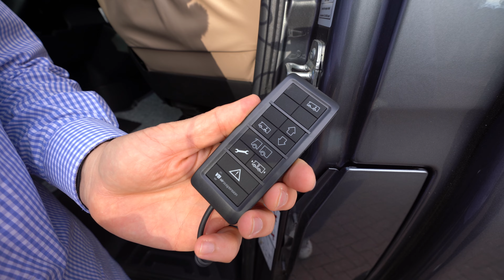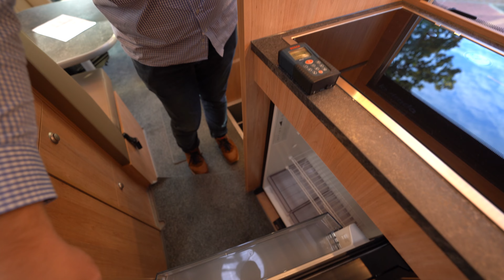La Strada Nova M - Sofort haben oder fast 2 Jahre warten? Mercedes Sprinter Allrad Vollausstattung!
🚗 Alle Details zu diesem Fahrzeug findet Ihr hier in der mobile.de Anzeige

Entdecke den La Strada Nova M, ein Meisterwerk der Ingenieurskunst, das keine Wünsche offen lässt! In unserem neuesten Video zeigen wir dir die umfangreiche Ausstattung und die durchdachten Funktionen dieses beeindruckenden Wohnmobils.

1. **Modernste Ausstattung:** Dieselheizung, Lithiumbatterie (150 Ah) und Außendusche mit Warm-/Kaltregler machen den Alltag unterwegs zum komfortablen Erlebnis.
2. **Perfekte Energieversorgung:** 200 Watt Solarzellen und eine Lithiumbatterie sorgen für nachhaltige und leistungsstarke Energie, wo immer du bist.
3. **Luxuriöser Innenraum:** Echtholzdekor, Vollledersitze, beheizbare Frontscheibe, und 30 Lichtquellen für ein stilvolles und gemütliches Ambiente.
4. **Vielseitiges Stauraumkonzept:** Großzügiger Heckstauraum, Airline-Schiene, und zahlreiche Steckdosen (230V/12V) bieten Flexibilität und Ordnung.
5. **Praktische Features:** Elektrisches Ablassventil, mechanische Entriegelung von Toiletten- und Gaskasten, und eine wettergeschützte Kabeldurchführung.

0:00 - Einleitung und Vorstellung des La Strada Nova M
2:15 - Außenausstattung und technische Details
4:05 - Innenraum und Lichtkonzept
7:30 - L-Sitzgruppe und Wohnbereich
9:00 - Küchenbereich
11:20 - Schlafbereiche
13:55 - Badezimmer
16:10 - Technische Ausstattung
18:30 - Heckstauraum und Garage
20:50 - Fahrwerk und zusätzliche Ausstattungen
23:15 - Konfiguration und Kundenberatung
25:00 - Preis und Fazit